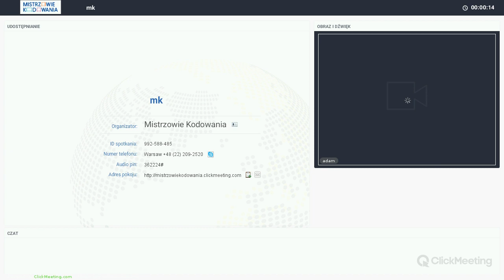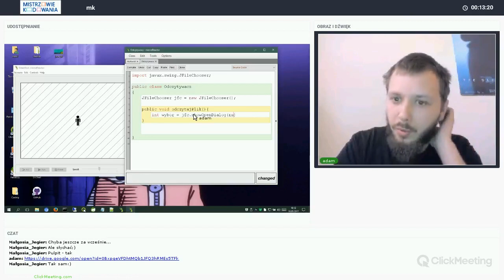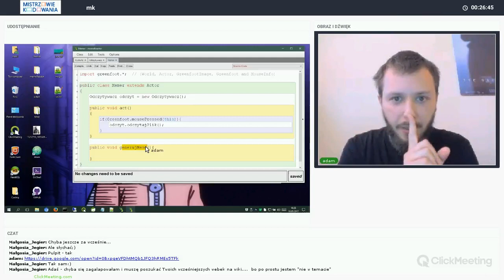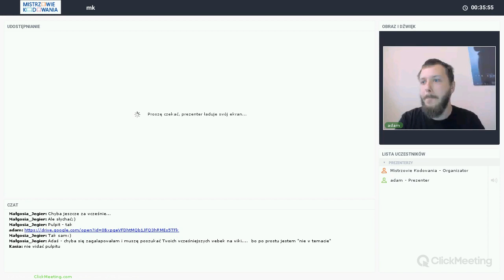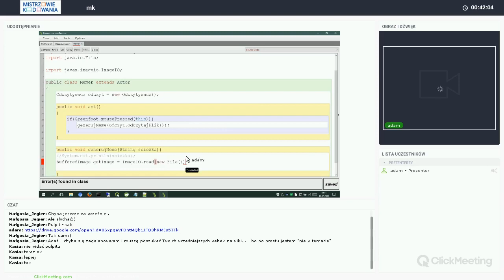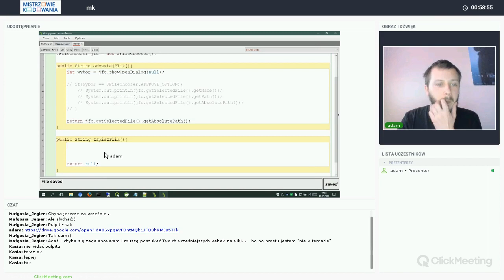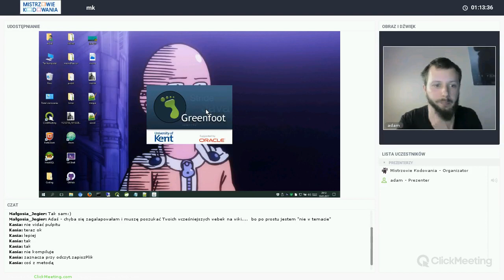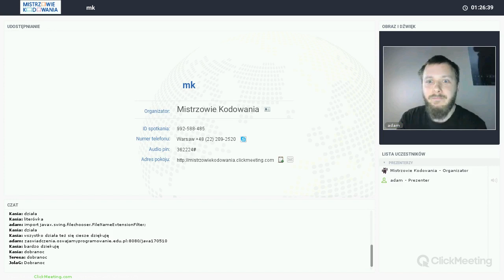Cup of Java - cz.7